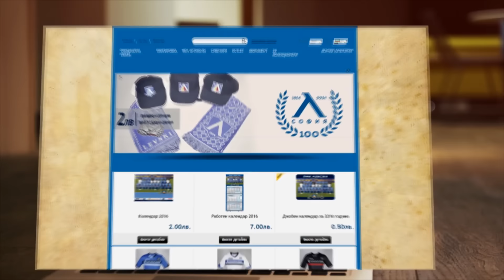Владимир Гаджев при Левски на днешната тренировка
Бившият футболист на Левски Владимир Гаджев дойде на днешната тренировка на "сините".Халфът изгледа заниманието и проведе кратък разговор със старши треньора Стойчо Стоев.Както е известно халфът подписа с английския Ковънтри Сити през март.